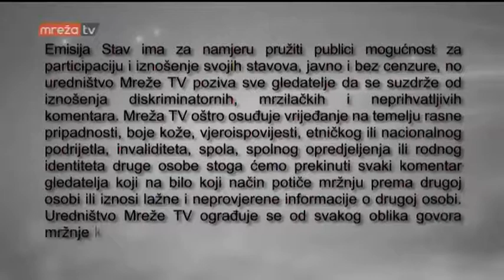STAV 29.09.2016.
MrežaTV